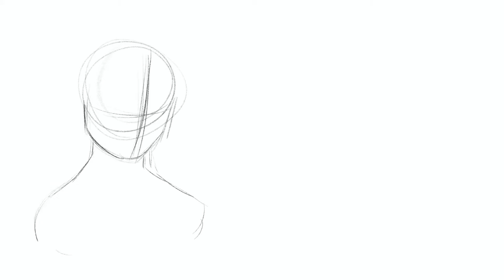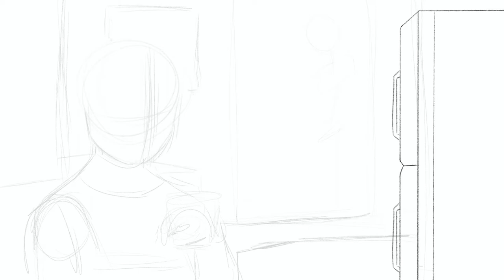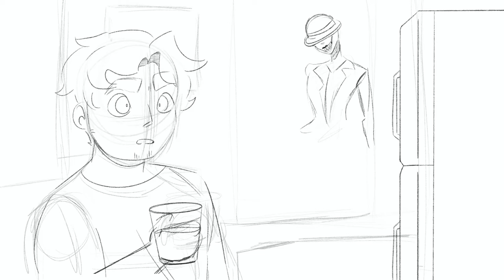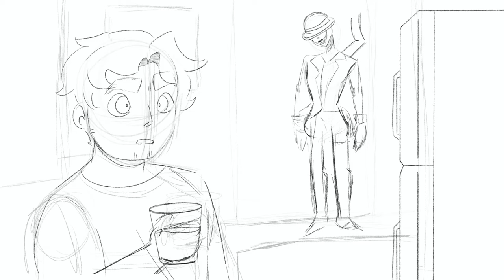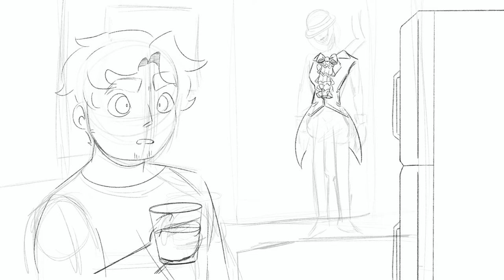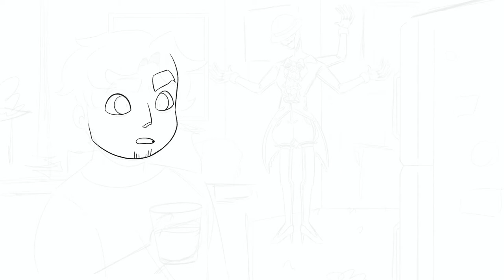CHARLES BONNET SYNDROME | Creepydrawsta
Starring-
Midnightcavecat as Dr. Harper

Program Used- Procreate
Total Drawing Time- 6.5 Hours